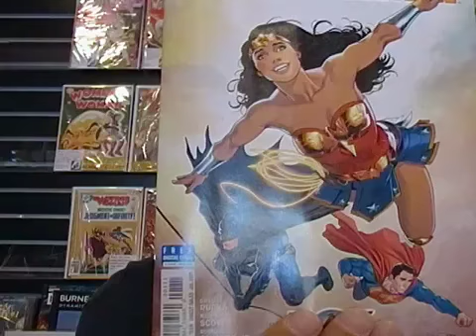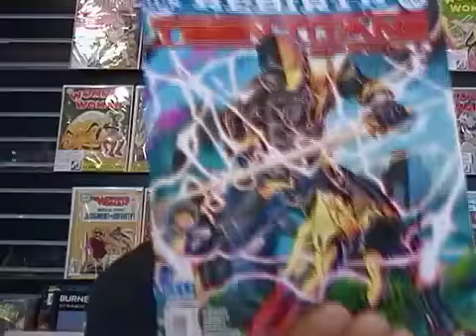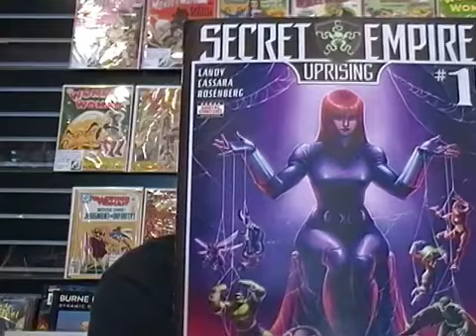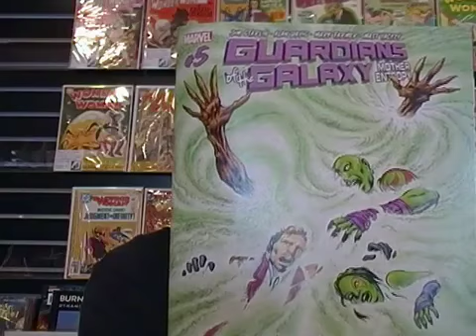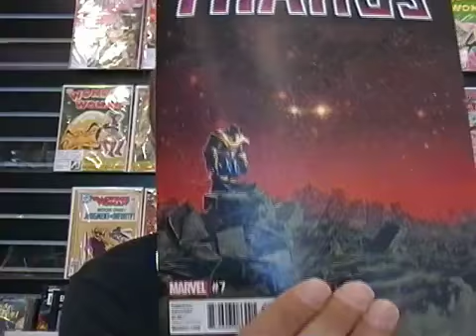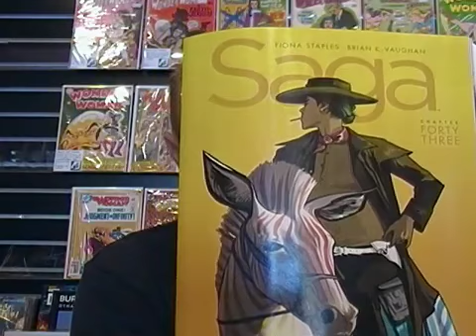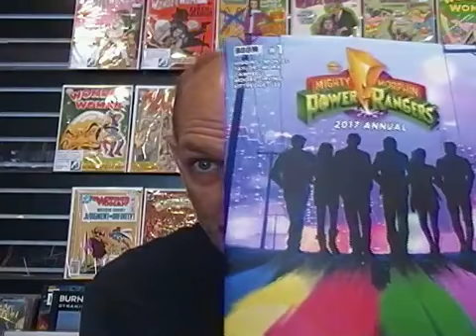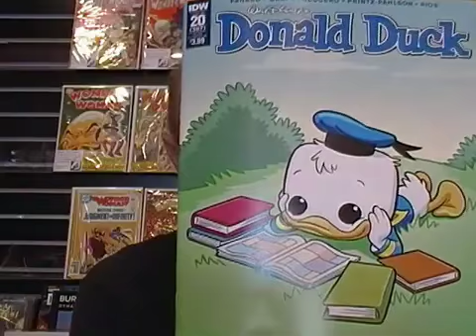Weekly Comics for the week of 5/31/17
Check out what's coming out this week in the world of comics.